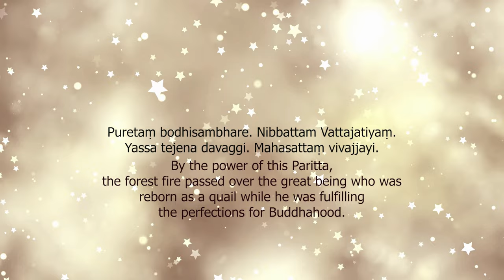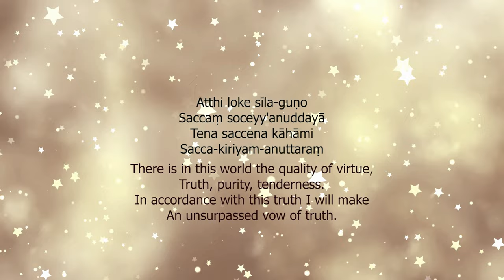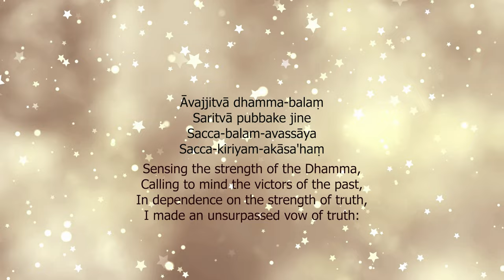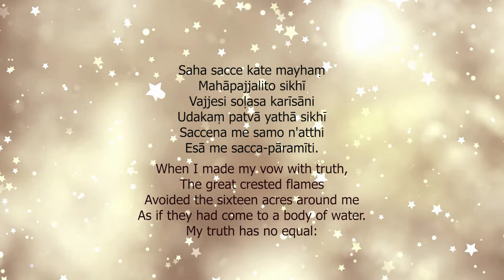Vattaka Paritta : The Body quail’s Protection| Chanted By Dr. Ariyathushel Arahant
May all beings be well and happy!